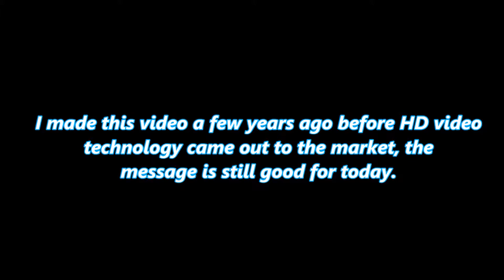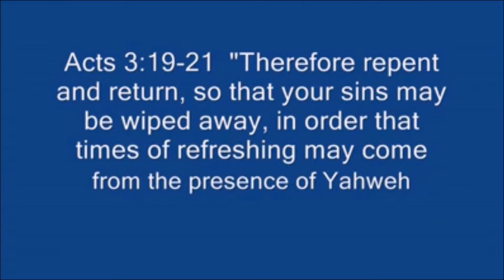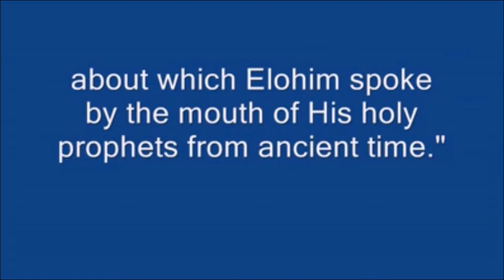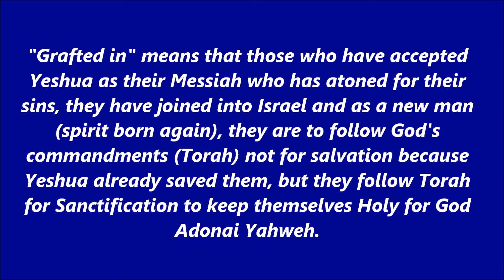What is Grafted into Israel?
I explain about the restoration of all things and also the meaning of grafted into Israel.